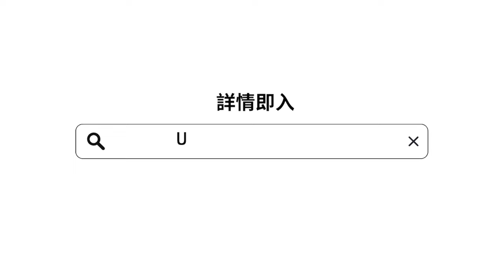【e+同你試】Apple iPad Pro 2024上手實試 M4 效能•新技術屏幕•超輕巧設計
Apple iPad Pro 2024 近日登場，當中三大升級直接讓 iPad Pro 2024 成為目前最出色的、效能最強的及流動性極高的 iPad。個人認為，單單 iPad Pro 2024 換上 Ultra Retina XDR 屏幕所帶來的震撼，就足以讓喜歡用 iPad 煲劇睇片的用家升級。當然，如果是一眾有專業需求的用戶，輕量化、效能更強的 iPad Pro 2024 亦極有吸引力。